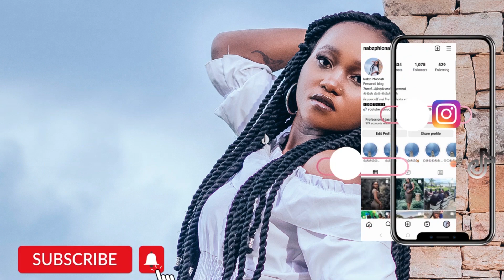FIFTY SHADES OF GREY| THE SCENE THAT BROUGHT ICE TO MY EYES